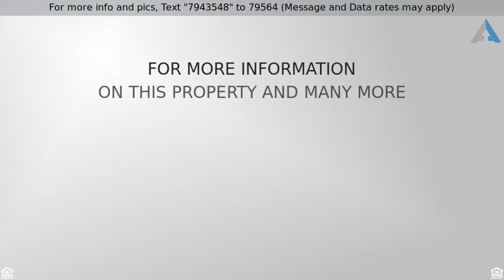Priced at $625,000 - 15758 W CYPRESS Street, Goodyear, AZ 85395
Beautiful TW Lewis 4 bedroom, 4 bath 4,742 basement dream home with stone siding, nestled within the gated community of Los Vientos at Portales Palm Valley, coveted Goodyear gated community. Dining, shopping and entertainment favorites nearby. Manicured, desert landscaping with artificial turf. Large covered patio, and sparkling, blue pool. Ultramodern kitchen boasts granite countertops, island/breakfast bar, rich, wooden cabinetry, and state-of-the-art, stainless steel appliances. Formal dining room off of the kitchen. Spacious Family room, cozy stone wall fireplace. Luxurious Master bedroom full bath and walk-in closet with built-in shelving. Master bath possesses stunning glass block windows, vanities/double sinks, wood cabinetry, garden tub, walk-in shower and private toilet room.